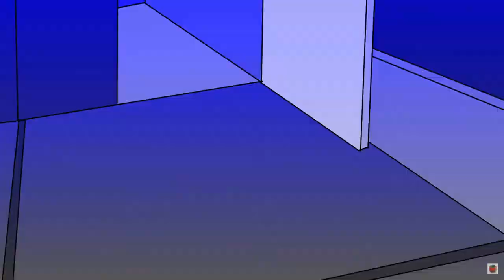Bones/Neonix Tokyiotic Studio (New members Announcement Video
Yolo everyone Neon Kitty Kat here with an very special video. This is a little example of what you can see in the mep and a greeting to all of the new members. My supreme brotha ApexHybrix made this video along with me helping him hope you enjoy my friends and viewers.
New Members including us
Me-Leone
Apex-Spawn
Sherbert-Sinhara
Mandalorian Padawan-Sabine
Lex Edits/Kyoski-Ei
Wil-Jeff the Killer
There are 15 parts in total and each person will take 3 parts or 2 with different characters.